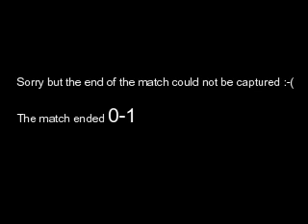Margaritopoulos Spyridon vs Mahalla Fehmi semifinal +80 Italian Open 2009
Semifinal of the +80 category at the Italian Open 2009. Fight between Margaritopoulos Spyros of Greece and Mahalla Fehmi of Swiss. Both European and World Champions.